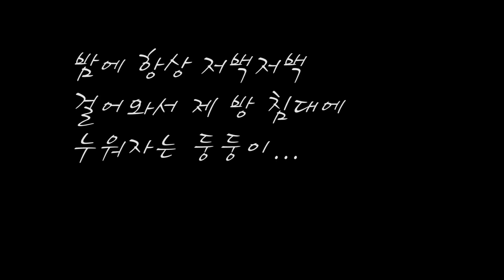[속삭이는 ASMR] 우리 집 막내 마노를 소개합니다♡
첫째: 박ㅇㅇ   종: (...노코멘트)
둘째: 박다함   종: 사람
셋째: 어화둥둥 (박둥둥)   종: 재패니즈 스피츠
넷째: 마노 (마노 팍)    종: 그레이푸들